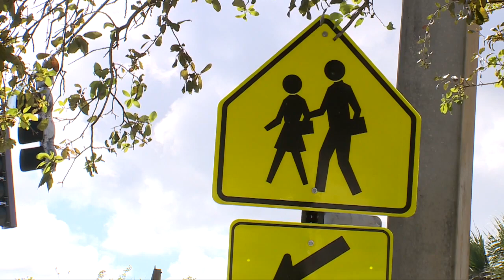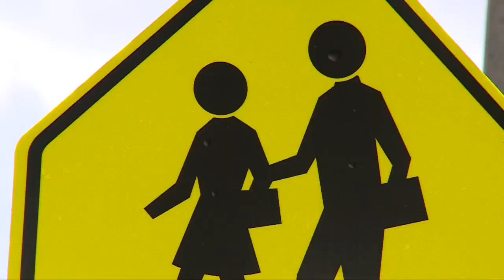Vaping on campus still a concern for schools in Palm Beach County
With most schools now back from the holiday break and pushing into the second half of the school year, there's a different health issue at play that has nothing to do with COVID—vaping at school.